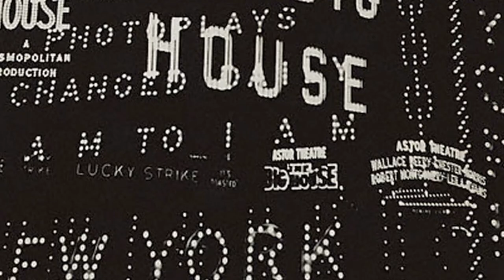Westport Country Playhouse Presents Room Service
Room Service
By John Murray and Allen Boretz
Directed by Mark Lamos

Gordon Miller has finally discovered a formula for Broadway success: be bold, brash, and option a brilliant script by a promising young writer. What he hasn't discovered is a willing financial backer. Will the show ever go on? Never has the madcap behind-the-scenes business of putting on a play been as hilarious as it is in this classic American farce.